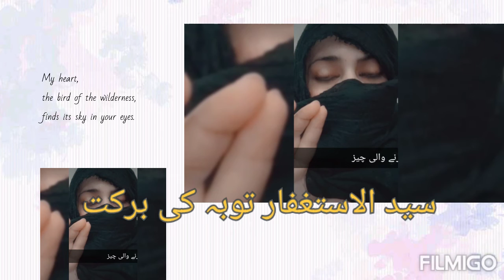سید الاستغفار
hina lecturer